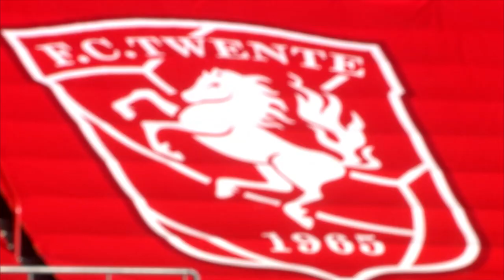Samenvatting FC Twente - VVV-Venlo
Bekijk hier de samenvatting van de wedstrijd FC Twente - VVV-Venlo